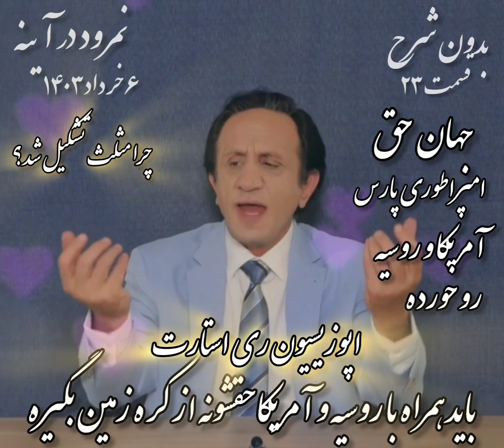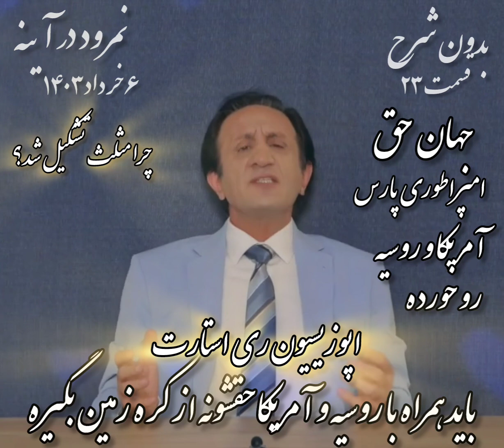30 May 2024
چرا مثلث تشکیل شد
جهان حق امپراطوری پارس آمریکا وروسیه رو خورده